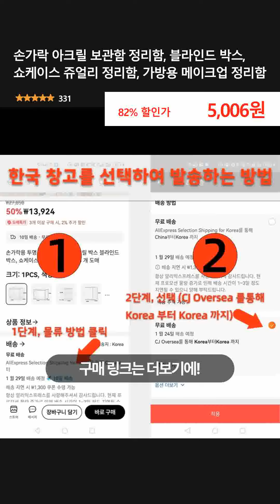손가락 아크릴 보관함 정리함, 블라인드 박스, 쇼케이스 쥬얼리 정리함, 가방용 메이크업 정리함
👉 구매링크